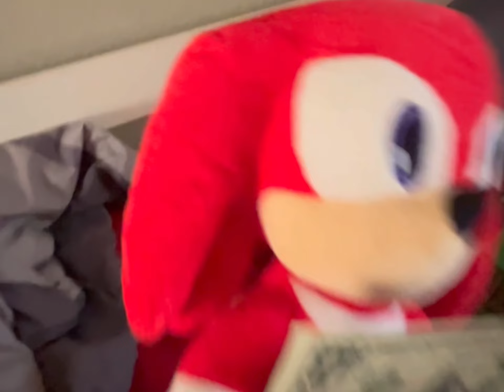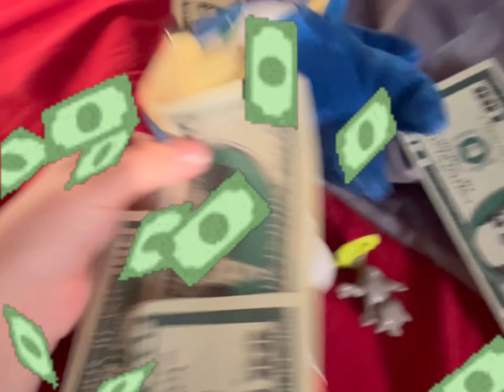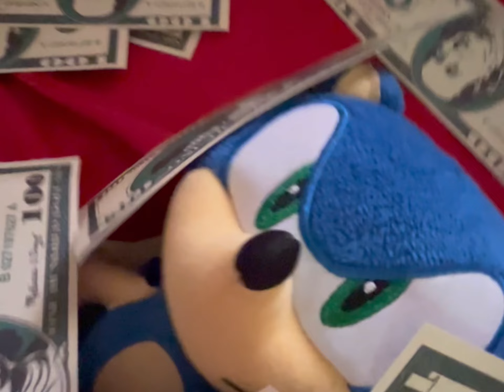Sonic in a supermarket